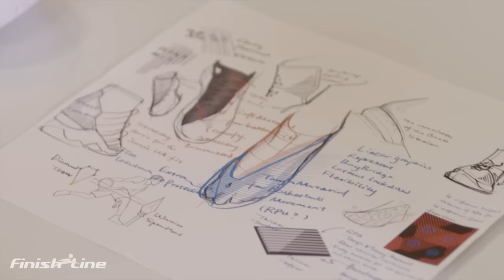Curry 2.5 'Dub Nation' & '73-9'